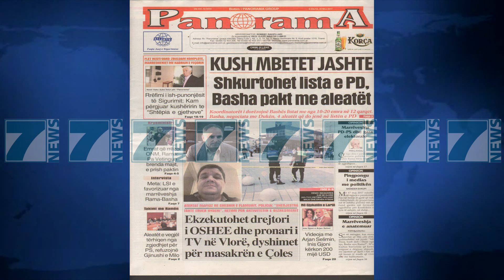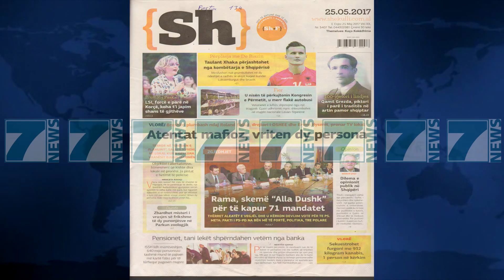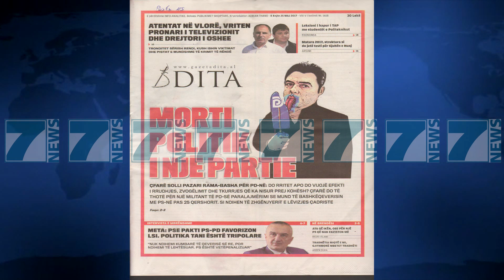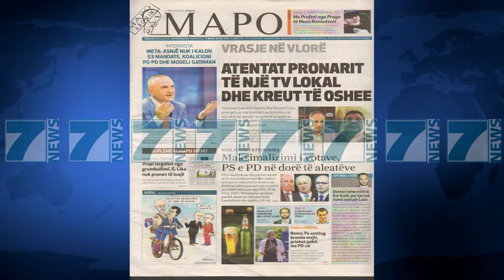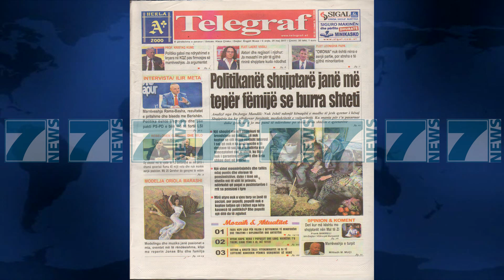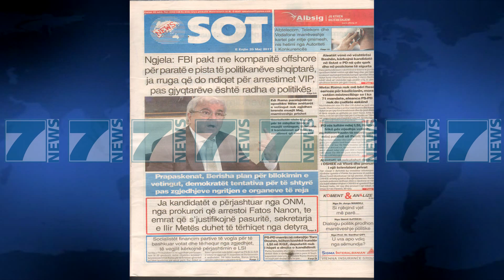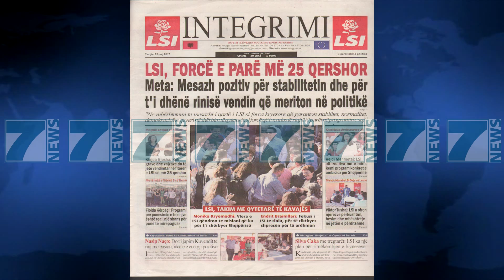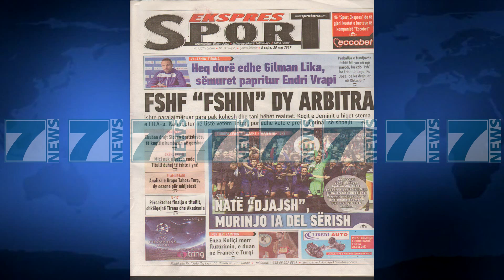SHTYPI I DITES ME TITUJT E GAZETAVE E ENJTE 25 MAJ 2017 - News, Lajme - Kanali 7